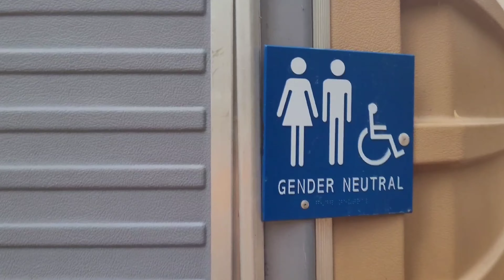Sugar Pine Railroad Ride 8-21-23